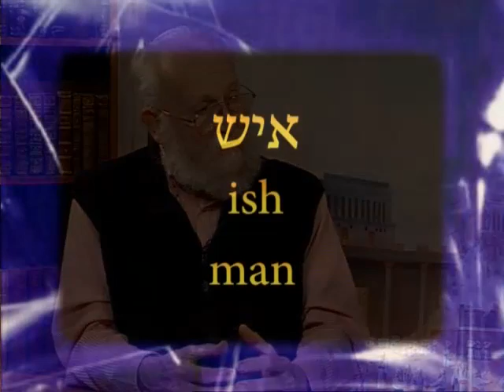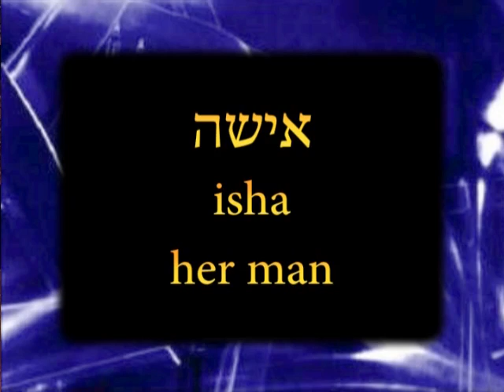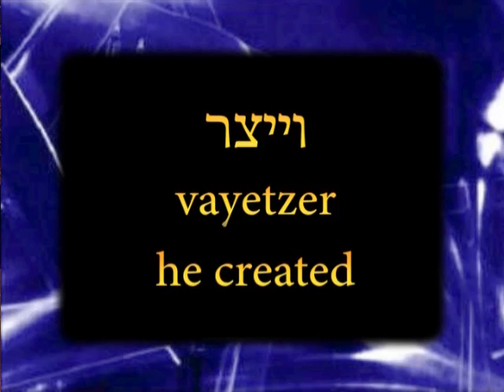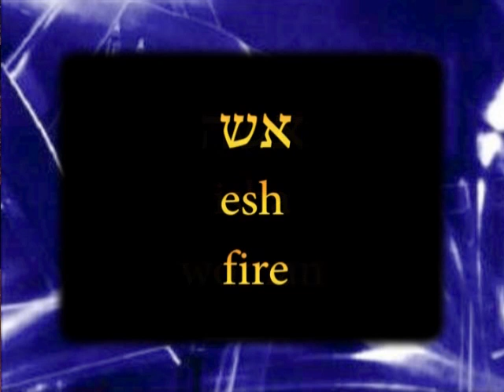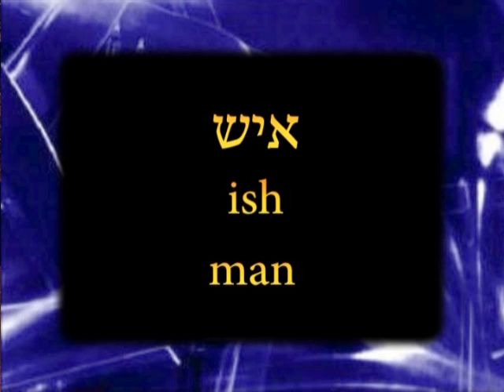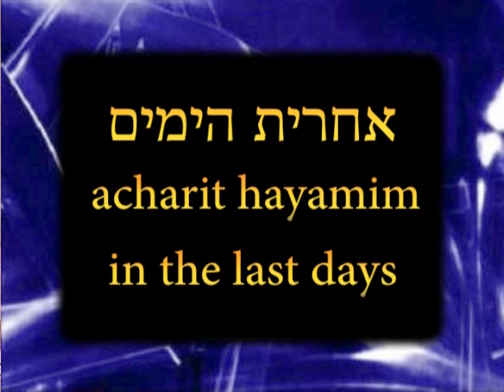In The Last Days TV Programme 74 - Rabbi Eliezer Ben Yehuda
In The Last Days TV Programme 74 - Nathalie Blackham interviews Rabbi Eliezer Ben Yehuda, grandson of the Eliezer Ben Yehuda, Statesman of Israel who revived the Hebrew Language in modern times. For more information about Rabbi Eliezer Ben Yehuda For more information about In The Last Days TV Programme